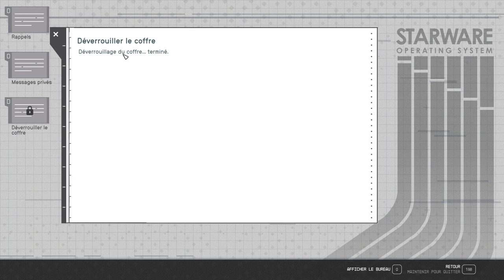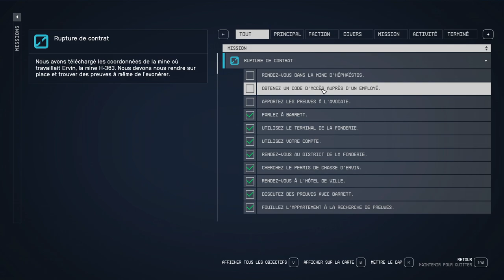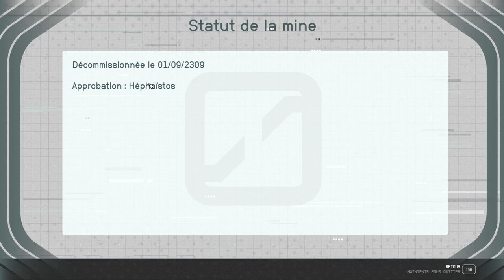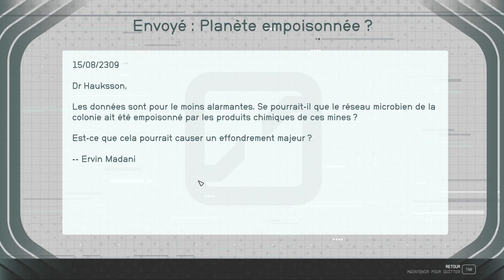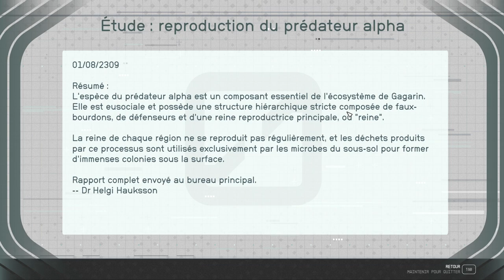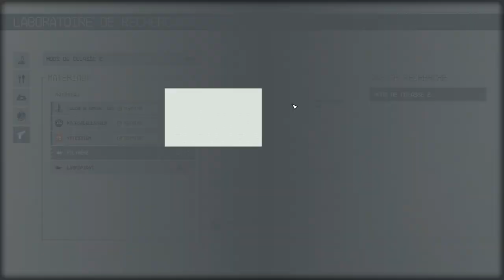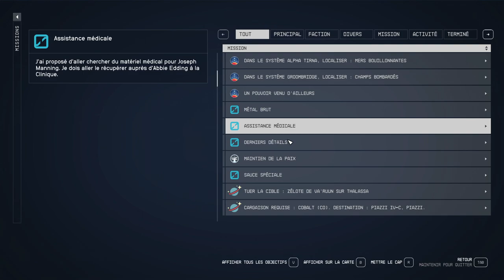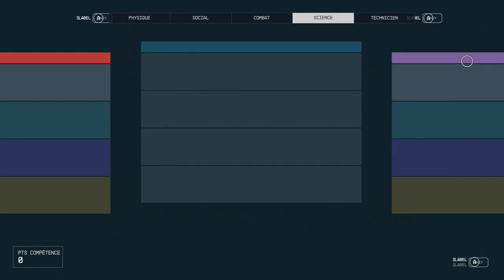STARFIELD - #24 L'histoire de BARRETT ! (Très difficile)